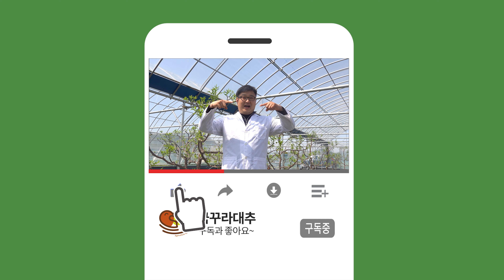2020년 대능 사과대추 하계 전정 (전정 40일 후 경과일지)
안녕하세요. 꿈꾸라 대추입니다.
지난번에 업로드된 2020년 대능 사과대추 하계 전정 2탄
40일 후 경과일지입니다.

더 나은 삶을 위한 농원
(주)한림농원 농업회사법인